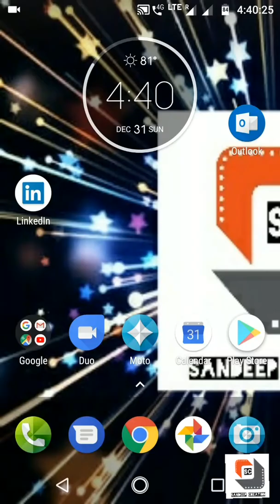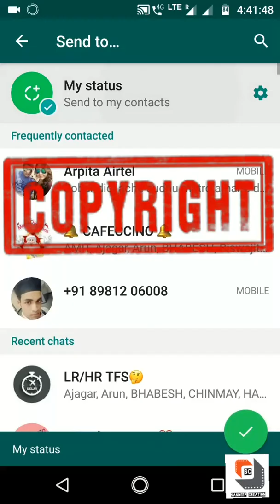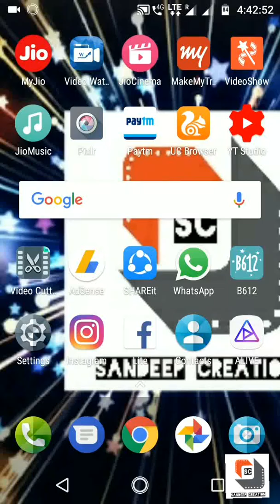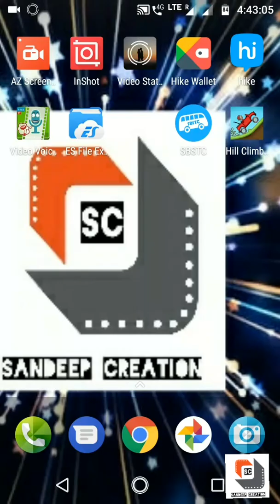How to set video status in WhatsApp